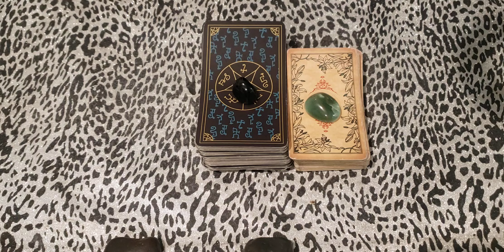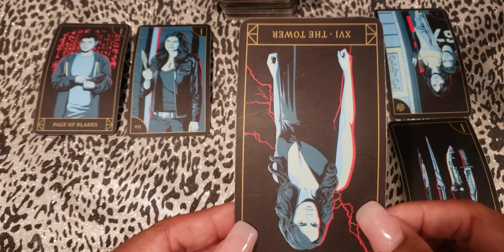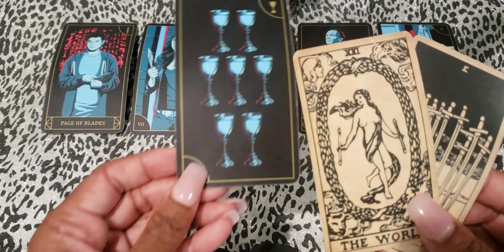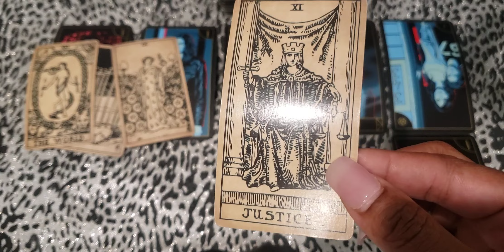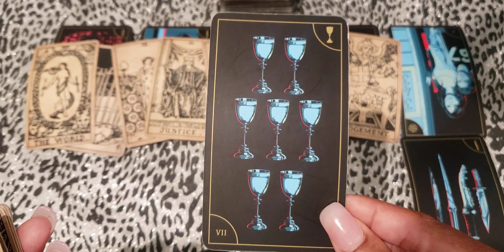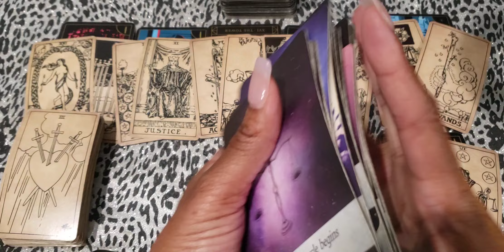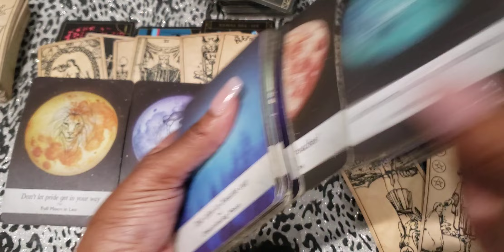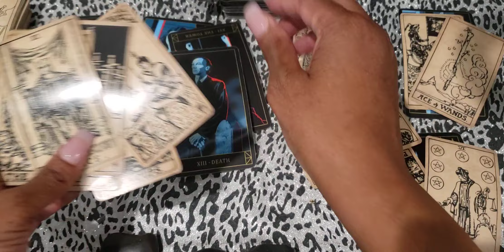PISCES ♓ AN OPPORTUNITY FOR AN EASIER LIFE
-I will respond back to personal reading request emails starting Saturday, October 1st.
-Personal readings will start Tuesday, November 1st.
-There are only 10 spots available.
-DO NOT send money. You will get the pricing information in the email from me.

*ABOUT ME
I am Pisces Sun and Libra Moon.
What does the '123' in my name mean?
Well of course there isn't one answer (I am a Pisces.. lol). But here is why I chose those numbers.
1. They represent each decan of Pisces.
2. They represent the 1st, 2nd, and 3rd Chakras:
a. 1st Chakra- Root Chakra- supports our sense of safety in the physical world and reminds us to love our physical body.
b. 2nd Chakra-Sacral Chakra-helps us to understand our emotions and how we use those emotions to guide us through life.
c. 3rd Chakra-Solar Plexus Chakra-assist us in finding out who we really are so we can make plans in achieving certain goals.
3. 123 = 6 and the number 6 represents appreciation, loyal, unconditional love, artistic gifts, sacredness, harmony and balance, caretaker, as well as being intuitive.

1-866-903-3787 or text "home" to 741741

🧿 Donation information: You can use Super Thanks on my shorts or longer readings if you would like to donate. It is located on the same row as the 'like' button.